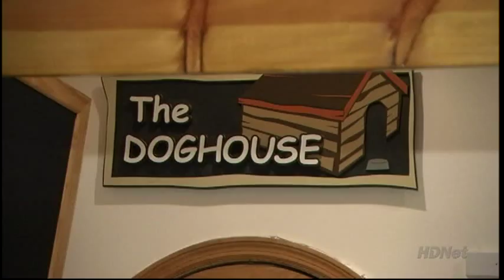Young Beautiful & Trying to Make it in Hollywood. Rick Springfield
Dde Dionne